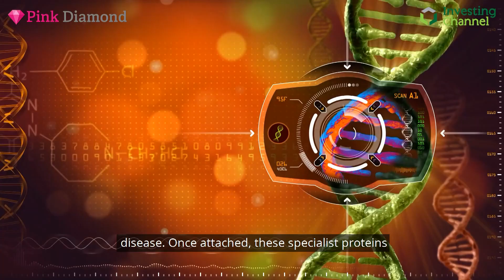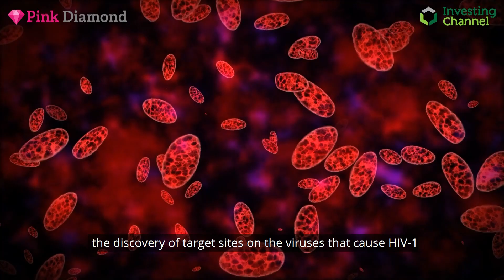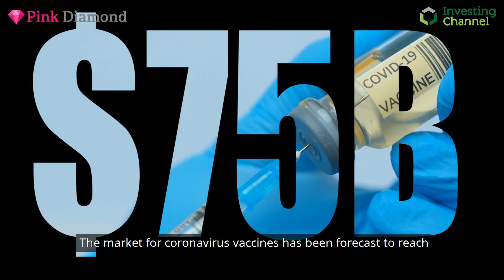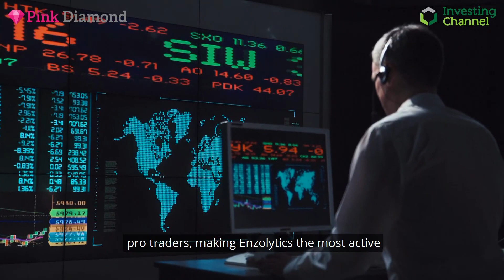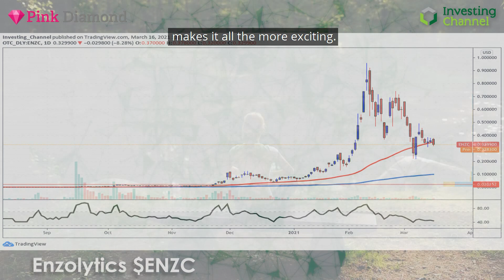Looking at Enzolytics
We're back in the world of biotech with Texas-based Enzolytics. It's an OTC listed company, but has a market cap of $980 million, so it’s far from a minnow.